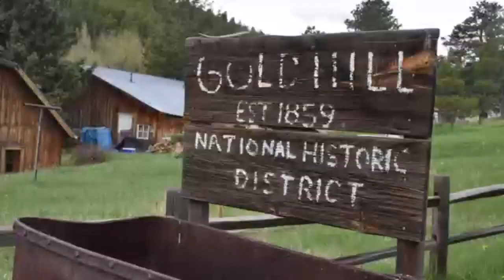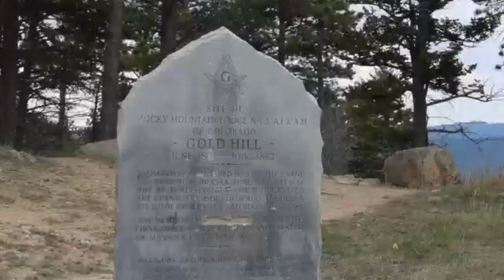This Colorado town takes you a hundred years back in time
Gold Hill, Colorado has a population of a little over a hundred, but also happens to have a still-operating general store, legendary music venue, and views that make it feel much farther away than just 11 miles outside of Boulder.

9NEWS (KUSA) is located in Denver, Colorado.